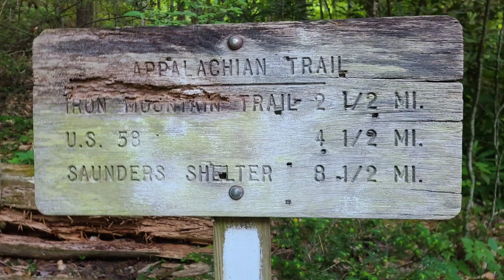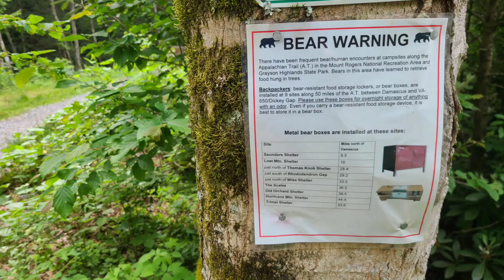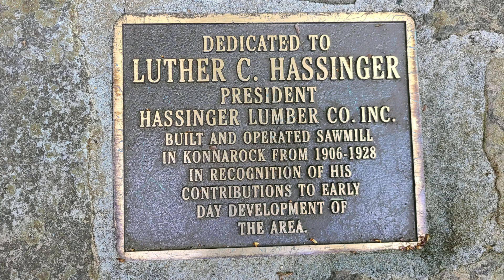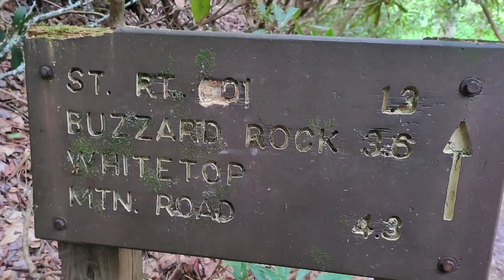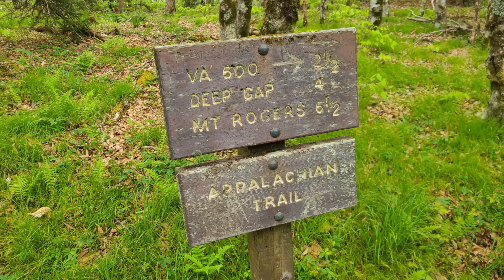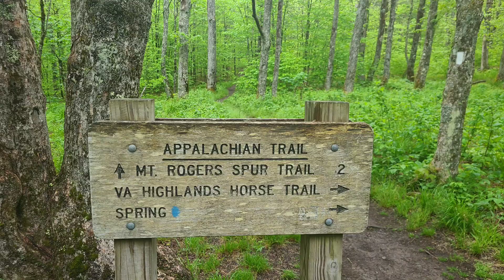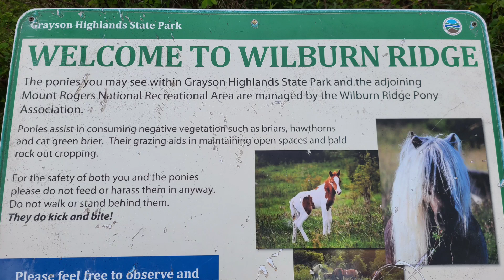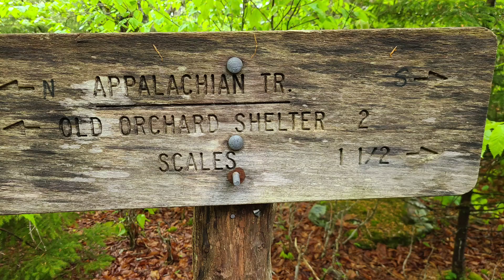Day 57-59 Appalachian Trail Thru Hike - Grayson Highlands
Mark departs Damascus solo once again after Ken leaves trail for family matters. At Lost Mountain Shelter he sees a pair of black snakes mating in the rafters. The next day he hikes past Buzzard Rock to the threshold of Grayson Highlands where a storm rocks the hammock throughout the night. On the third day he sees the wild ponies for which the highlands are famous.